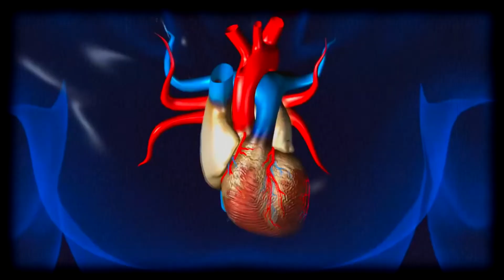Limbo - Saboteur (feat. Guts)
Prod/Mix/Mastering : Nokkturne
Video: Guts